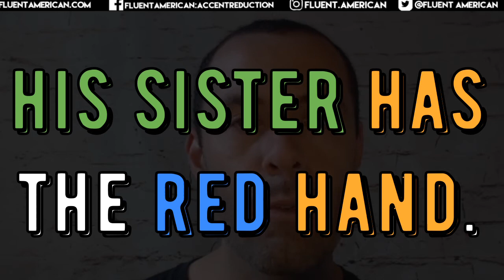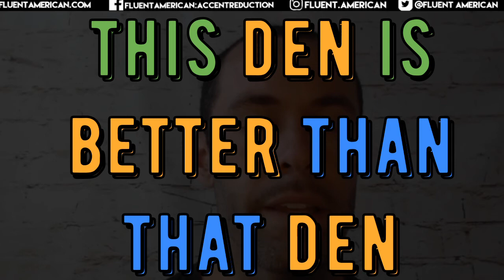How to Pronounce Sit Set Sat American English Vowels Video Tutorial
Wondering how to pronounce sit, set, and sat, or the short i, ɛ, and æ vowels in American English? Maybe you just have trouble saying the difference between sit and set in English, or the different between set and sat.

Are you opening your mouth wide enough for "sat"? Where is the tip of your tongue for "sit"? Are your lips tense for "set"? Are you having learning how to pronounce short i sounds?

We'll do a quick review of the mouth position for each vowel before going over minimal pairs and practice sentences!